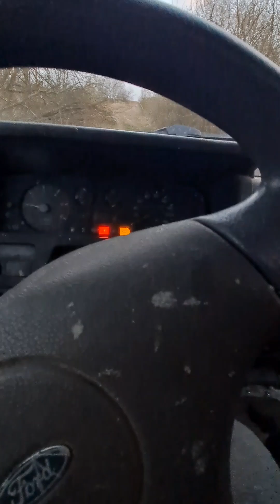Nissan Terrano D21 2.7 TD 35"